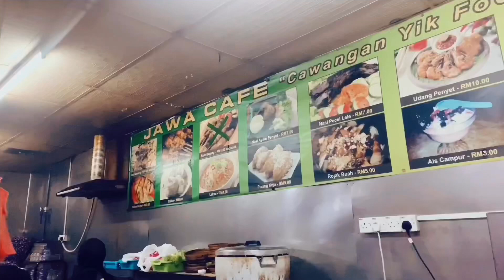Makan Sedap Ipoh | Ayam Penyet Ipoh Power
‘Joe Makan Mana’ pekena Ayam Penyet di Jawa Cafe Ipoh
Kepada yg datang ke Ipoh boleh cuba Nasi Ayam Penyet di Jawa Cafe terletak di bangunan Yik Foong

Cafe terletak di Level LG bangunan Komplek Yik Foong, Ipoh
Dibuka dari Jam 11pg hingga 7 Malam